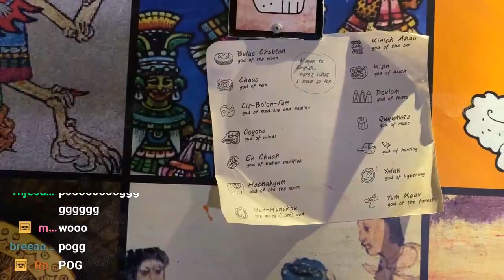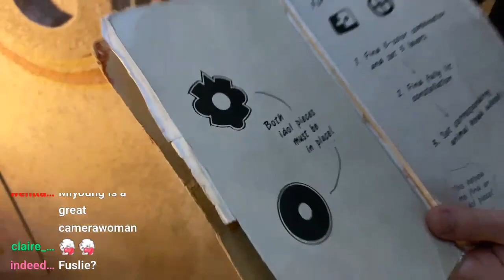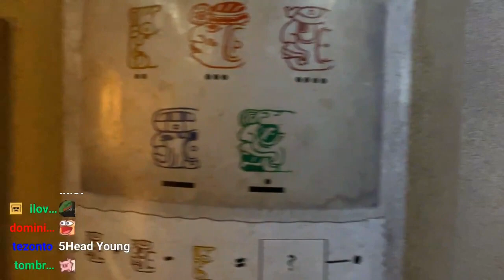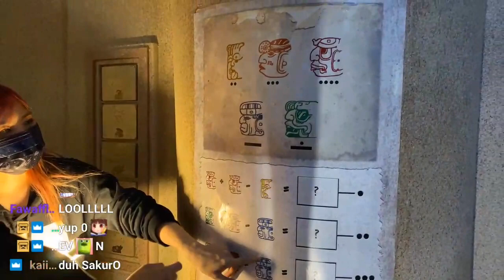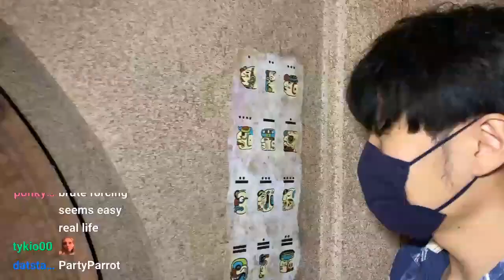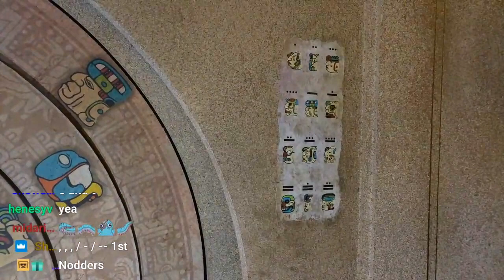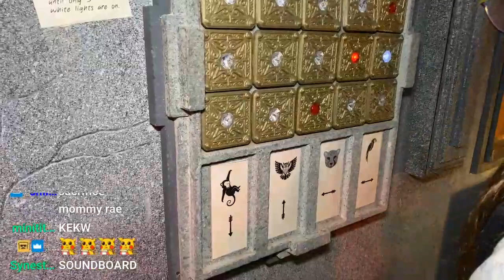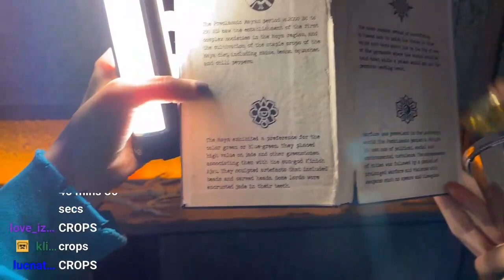IRL Escape Room with Valkyrae, Miyoung, Yvonne, and Sean! - Toast VOD 01/23/2022